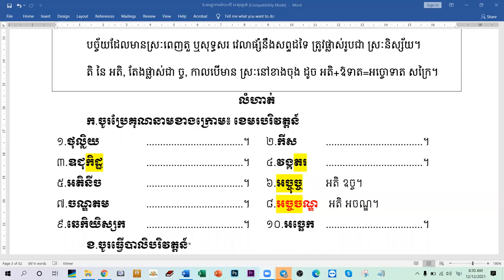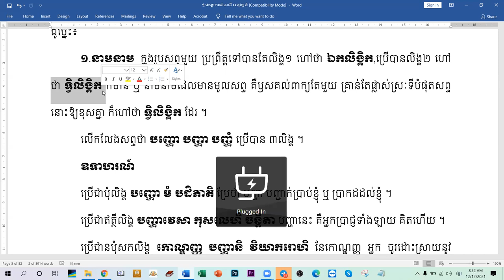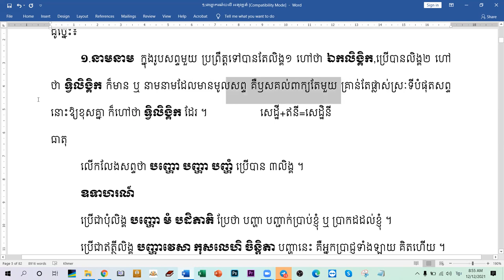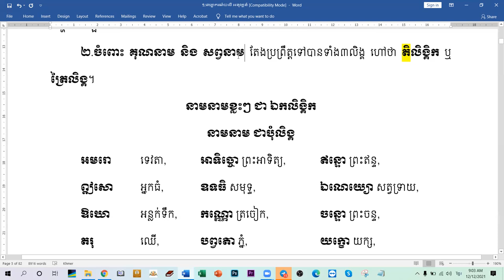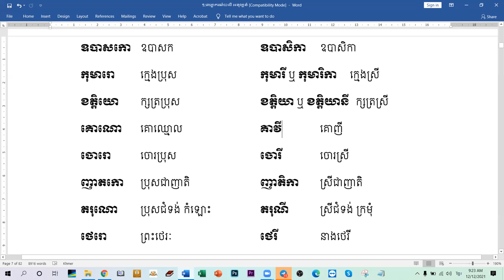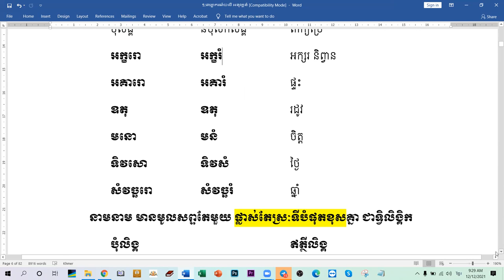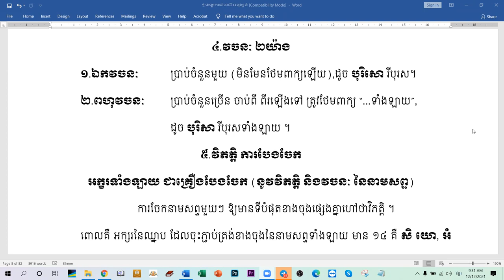14.សិក្សា លិង្គនៃនាមសព្ទ និងការបែងចែកនាមសព្ទ(ពាក្យ)តាមរយៈលិង្គ